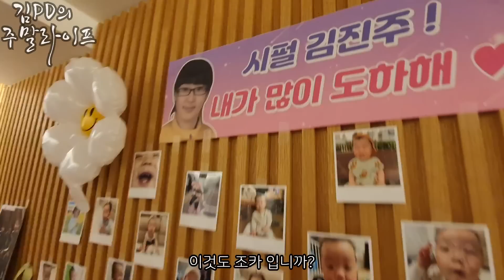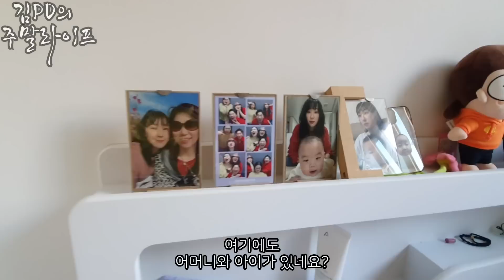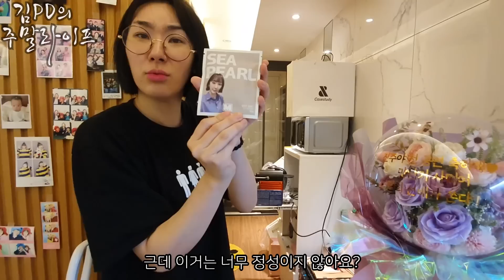[주말 라이프] 왕진주 김진주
그들은 쉬는 날 무엇을 하며 지낼까?
백마티비 김진주

*인스타그램*
김니나